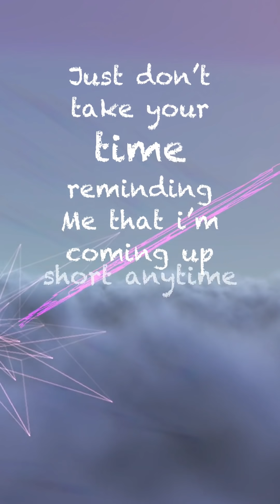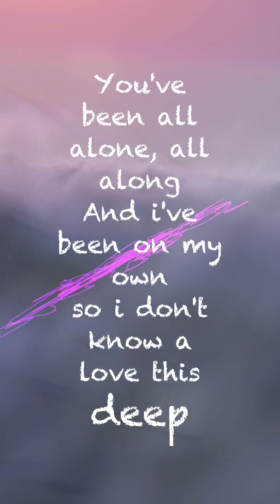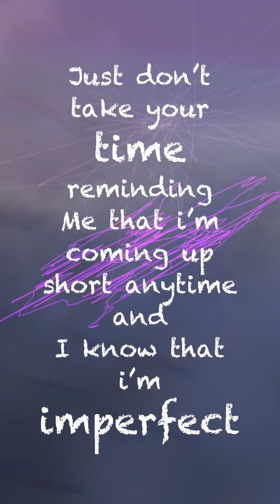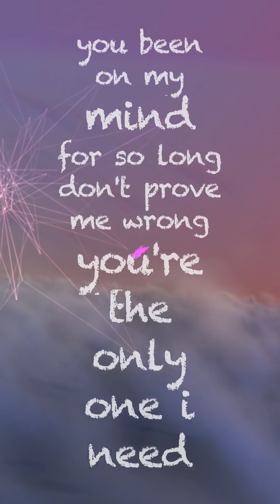the only one i need ft thaitherapper (lyric video)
dedicated to lock em x.